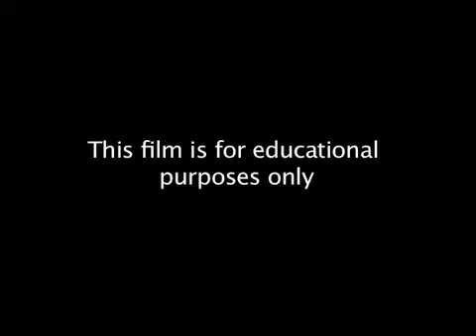Rajan and Sajan Mishra - khyal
An extract from a khyal vocal performance of raga puriya by Rajan and Sajan Mishra, taken from the archives of the Asian Music Circuit.